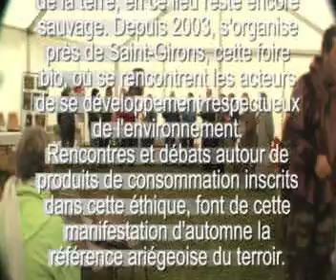Foire de SAint Lysier